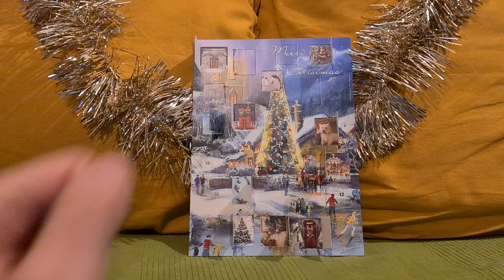Advent 2022 Day 12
Who would have thought we would have gotten here so fast, here is to the 12th day of Advent.